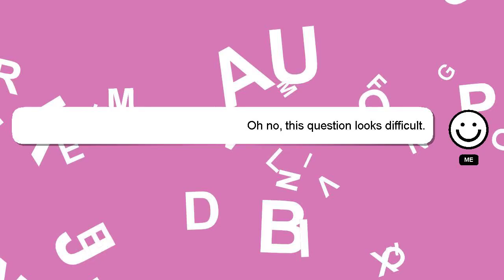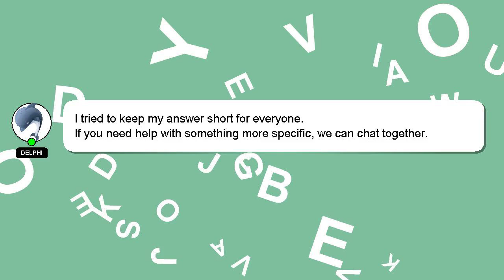How to reformat a hard drive?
An introduction to myself in a few words, Hi there, I go by the name of Delphi. I can provide you with assistance to help you answer your questions. - How to reformat a hard drive?

A 'heart' from me will be given as a sign of appreciation for your answer.

*2 What we are experimenting :*